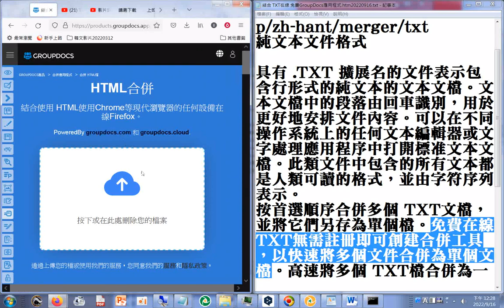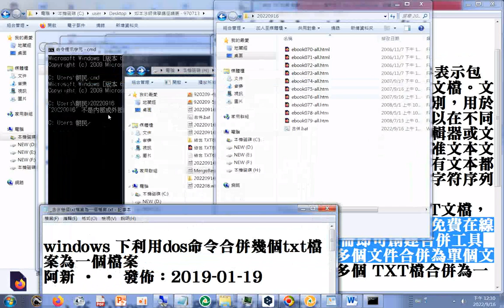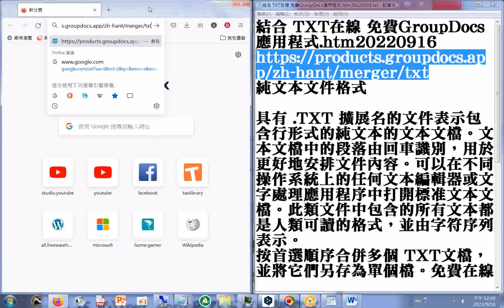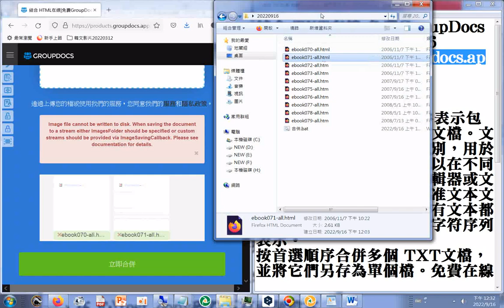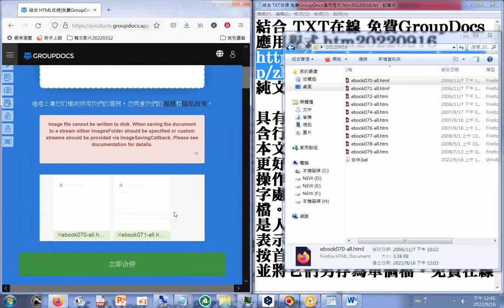20220916操作合併html#免費在線 TXT無需註冊即可創建合併工具，以快速將多個文件合併為單個文檔